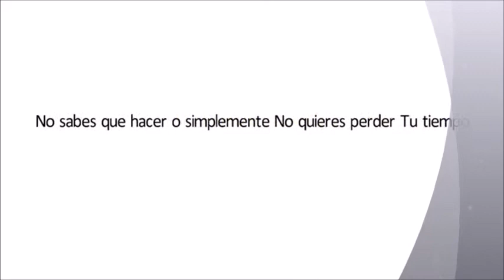INMOBILIARIA MAESTRAZGO BAJO ARAGON ALTO MIJARES ELS PORTS RURAL MARENGO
Rural Marengo Inmobiliaria dedicada exclusivamente a la venta de casa, palacios, casas señoriales de las comarcas del Maestrazgo, Els Ports, ALto Mijares y Maestrazgo selecciona las mejores casas en las localidades de las poblaciones de las comarcas citadas para usted. Nos encargamos de todas las gestiones en el proceso de compra.